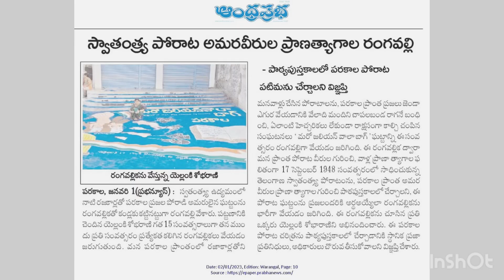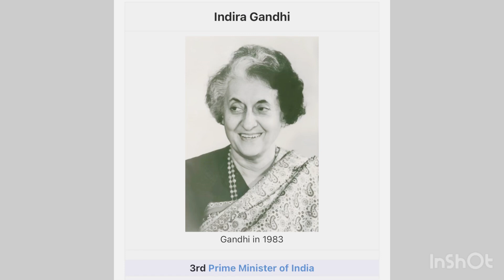Womens day song by my Mom/ Happy Womens day..